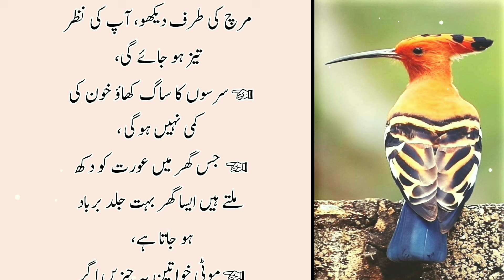Sunahry Haroof in Urdu | Daily Life Quotes | Motivational Islamic Quotes | Quotes of The Day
Motivational islamic Quotes | Best Life Quotes | Daily Life Quotes | Inspirational Quotes

Top searches:-
best urdu quotes
Aqwal urdu
golden words
 New Quotes
 Naaf Me ak Tukra Rakh Lein
Motivational Quotes
Quotes about Life
Life Quotes
 Motivational Video
new quotes
best quotes
amazing quotes
golden words
urdu quotes
quotes about life
inspirational quotes
 motivational quotes
 life quotes
quotes
 success quotes
 famous quotes about life
 english quotes
 greatest life quotes
quotes
inspirational quotes
life quotes
urdu quotes
best urdu quote
success quotes
Deep Quotes
daily deep quotes
New Aqwal
 inspirational quotes
 motivational quotes
 positive quotes
motivational quotes
Powerful quotes
the most powerful quotes ever
Kitchen Tips
 Motivational stories
the most powerful quotes
motivational video
love quotes
urdu quotes
New Quotes in urdu
Desi totke
totkay in urdu
gharelo totkay
hakeem luqman
Mix Quotes
Desi tips
Best Quotes
New Quotes
Powerful quotes
Life quotes in urdu
shorts
love quotes
pain relief
pain relief method
Motivational speech
Aqwal e zareen
Urdu Totky
 Health Tips
Hakeem Luqmaan
 Quotes in urdu
 Urdu Aqwal
 Hadees Quotes About Life
dark spots
hair fall
white hair
Jismani kamzori